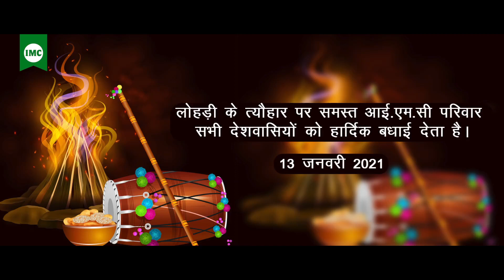लोहड़ी पर्व पर आई.एम.सी की ओर से शुभकामनाएं । Happy Lohri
लोहड़ी पर्व का उत्साह आपके जीवन में उल्लास लेकर आए।  लोहड़ी की आग आपके जीवन में खुशियों की प्रचंड ज्वाला जलाए। यही हमारी शुभकामनाएं हैं।  लोहड़ी मुबारक।